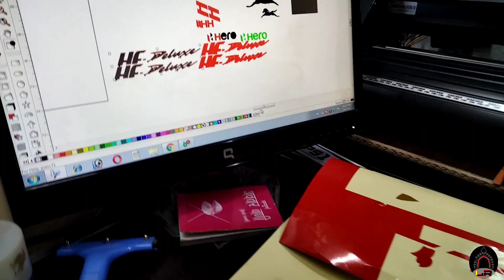Hf Deluxe All Black Gloss Vinyl Wrap Modification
hf deluxe indicator modifiedHello friends, Kaise Hai Sabhi  I Hope Sabhi Mast Honge...

Fastag Avilable In My Shop And ( Fastag Indisund Bank) For Cont_
Instagram - @lucknowradium For cont Follow

Baat Karte Hai Video Ki Toh Aapko Video Kaisee Lagi And Comment Karke Jaroor Bataye Bike Modification Realted Video
ThankYou.
And All Videos link Neeche. Enjoy and Comment Jaroor kare

how to bike wrapping
bike wrapping kaise kare
best bike modified
how to modified splendor bike
splendor bike modified stickers
how to modify old splendor bike
how to vinyl wrap a bike
best bullet modification
bullet alloy wheels light
bullet modified in Punjab
how to install wheel lights
led light strip install bike
splendor headlight modified sticker
splendor modified alloy wheels
best bike modified mahoba
bike visor sticker design splendor
bike visor wrapping
best car wraps
splendor best modified
splendor modified 2019 punjab
best splendor modified 2021
best bike light modification
bike helmet modified
helmet modification marshmallow
hf deluxe modified black colour
hf deluxe simple modified
bike indicator light modified sticker
hf deluxe radium bike

All Social Media Follow.

Shop Name_ Lucknow Radium Mahoba
Work_Wrapping,Lighting,Seat Cover, And Modification Parts etc.
Add_ Roadways To Privet Wali Gali,Shukla Market,Gandhi Nagar,Mahoba(U.P)